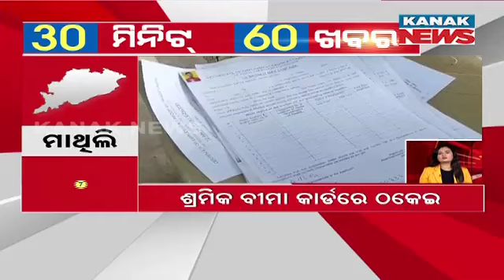Superfast 60 News In 30 Minutes | 9th October 2024 | Odisha News